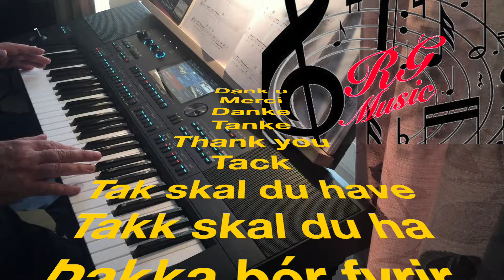Help me make it trough the night - Live played on the Medeli AKX10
Nederlands onderaan
Played live on the Medeli AKX10 - "Help Me Make It Through the Night"
is a country ballad written and composed by Kris Kristofferson and released on his 1970 album Kristofferson. It was covered later in 1970 by Sammi Smith, on the album Help Me Make It Through the Night. It has been covered since by many other artists from Tammy Wynette, Loretta Lynn, Glen Campbell, Dottie West, Joan Baez, Jerry Lee Lewis, Elvis Presley, Tony Roletti, Mariah Carey, Tina Turner, Ray Stevens, Willie Nelson, Ken Parker, Olivia Newton-John, Engelbert Humperdinck, Scott Matthew, Lena Zavaroni and Kelly Jonesand
now also an instrumental cover by me and the Medeli AKX10
Live gespeeld op de Medeli AKX10 - "Help Me Make It Through the Night"
is een countryballad geschreven en gecomponeerd door Kris Kristofferson en uitgebracht op zijn album Kristofferson uit 1970. Het werd later in 1970 gecoverd door Sammi Smith, op het album Help Me Make It Through the Night. Het is sindsdien gecoverd door vele andere artiesten, waaronder Tammy Wynette, Loretta Lynn, Glen Campbell, Dottie West, Joan Baez, Jerry Lee Lewis, Elvis Presley, Tony Roletti, Mariah Carey, Tina Turner, Ray Stevens, Willie Nelson, Ken Parker, Olivia Newton-John, Engelbert Humperdinck, Scott Matthew, Lena Zavaroni en Kelly Jonesen
nu ook een instrumentale cover door mij en de Medeli AKX10